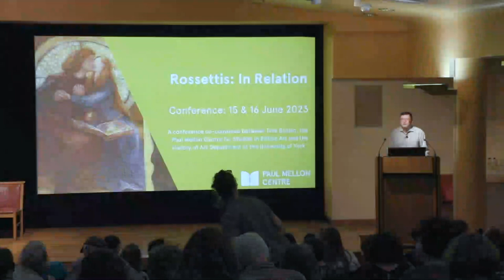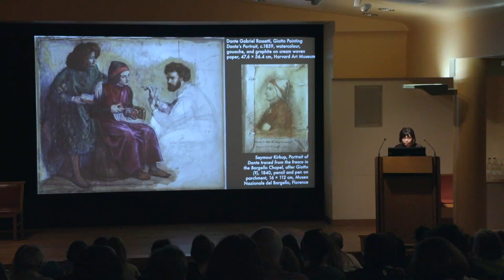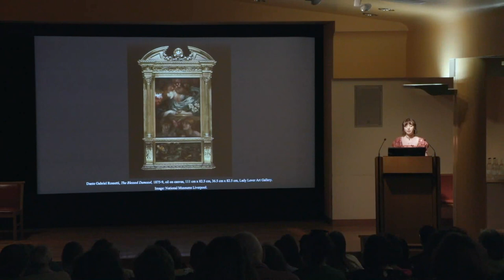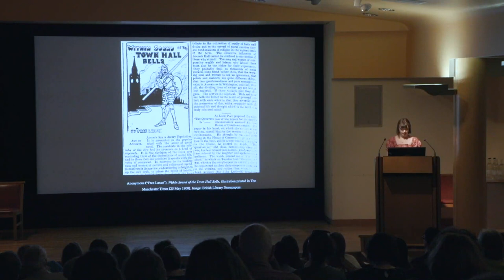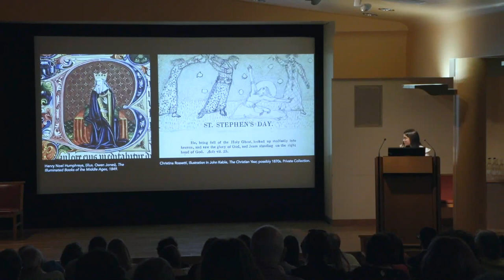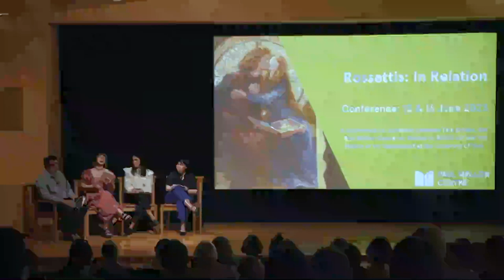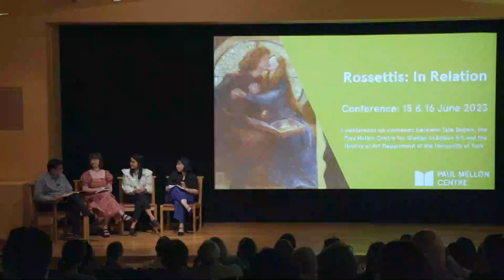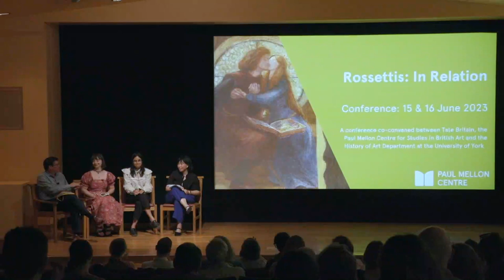Rossettis: In Relation - Day 2 - Panel 4: Labour(ing) and Art(work)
15 to 16 June 2023

Friday 16 June, 12:00–13:15

Held at Tate Britain (Clore Auditorium)

Speakers: Tim Barringer, Deborah Lam,  Frances Varley, Tara Contractor

Tate Britain’s "The Rossettis" exhibition suggested a different model for thinking about how artists’ careers and lives are shaped – not as the singular and self-contained subjects often presented by a monographic approach – but one that is relational, collaborative and part of familial and professional networks. While the exhibition was centred around Christina Rossetti, Dante Gabriel Rossetti and Elizabeth Siddal, the conference uses this model as methodology, exploring how the work of art and life are enmeshed. We encouraged interventions that looked at and go beyond these artists to think through intermedial relationships between the poetic, pictorial, musical and decorative arts. "The Rossettis" exhibition also prompted discussion of the relationship of the arts to activism, organising, politics and labour. Contemporary artists and writers continue to draw on the work of these artists, directly and obliquely. What does it mean to think about the Rossettis (plural) today?